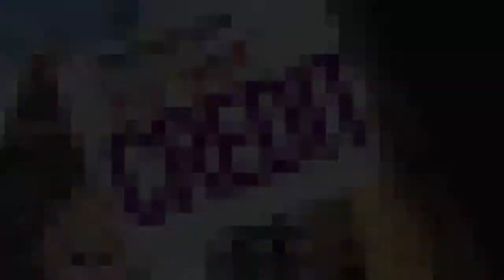Richmond Hill Credit Repair Specialists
Having bad credit can damage you for many years. Depending on how bad your credit actually is, you may be denied a personal loan, auto loan and even a homeowners loan. Most people will only choose bankruptcy as a last resort. Filing bankruptcy can actually hurt your credit more than it can help.

Credit repair debt consolidation companies were developed to assist people out of a bad credit situation. They are able to repair their credit and re-establish a good credit rating.

Your credit rating is very important in today's world. Everything depends on it. If you miss even one payment your credit rating will suffer. Your credit rating is based in part by your payment history on loans, credit cards, and mortgages. If you miss a payment or are late, it will show on your credit report. Once your credit score goes below a certain level, it will be very difficult to raise it. Often, it takes years. If you miss payments frequently, it can be devastating. Even though medical bills are not supposed to affect your credit score, they are still reported to credit agencies as delinquent if they are not paid.

Credit repair debt consolidation

There are many different methods of credit repair debt consolidation. Each one is designed to assist you in repairing your credit. Credit repair services can be found in major cities, however they are not yet everywhere. The alternative is to use online methods to find a credit repair service.

An online credit repair service offers the same service as offline agencies. You will be able to consolidate your debt. The consolidation is complete; your bills will be paid off and you can start to repair your credit. This does not mean that you will not owe anything; you will still owe the consolidation company. Your debt will be in one monthly payment to the consolidation company. The payment may seem high, however it will be a lot lower than paying each individual bill every month.

Consolidation

When you are seeking a consolidation loan, it is important that you know which type that you need. It is not recommended that you go to a lender that you already use most likely you will be denied because you already owe them money.

Credit repair debt consolidation can be accomplished in a few different methods.
o Credit card consolidation
o Home equity loan
o Personal loan or credit repair loan

These are three methods that are chosen more often by consumers.

Realizing that you need help is the first step in the process of repairing your credit. When you choose debt consolidation, you are making the decision to do something about your negative credit rating. There are many different programs that you can use to pay your debt in a shorter amount of time.

Paying off your credit card debt can be difficult. Credit cards and interest rates are designed to make money from you and therefore it stands to reason that you will be continually in debt from it. Consolidating your credit card debt will pay off the balance completely however you will still have to make payments to the consolidation lender. It is important that you find the lowest rates by researching all of your options.

If you are a homeowner, you have special option not available to anyone else. A home equity loan can assist you. It is a loan that is given on the equity of your home and can be used for just about anything including paying off your bills. An important factor in a home equity loan is that you will be using your home as collateral, therefore if you default on the loan, you may lose your house.

Personal or credit repair loans are chosen most often for credit consolidation. When you apply for a personal loan, you can use the loan to pay off all of your bills and rebuild your credit to good standing. When a person who has bad credit applies for a loan, it automatically raises the interest rate of the loan. Researching your options may give you insight into another method with lower rates. You will also find that even though the rate for a loan is much higher, it will still be a lot lower than any of your credit cards.

What to do if you have bad credit?

Refinancing your home can be a nightmare if you have bad credit, however, there are lenders who will grant your refinancing needs. Bad credit mortgage repair loans also take into consideration if you want to purchase a home. Doing a little research will assist you in finding the right company. When and if you are granted this type of loan, it is very important that you make your payments on time. If you do not, your credit will be damaged even more.